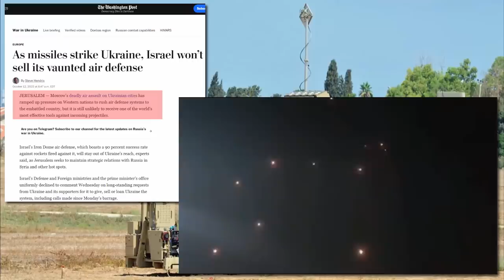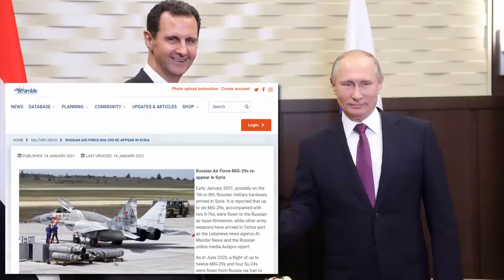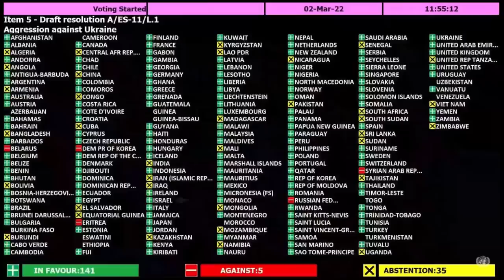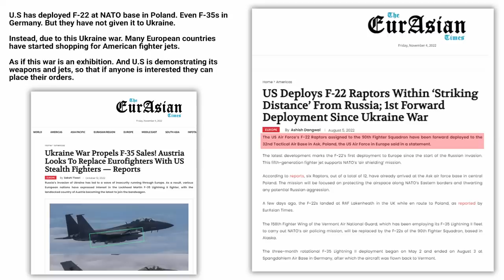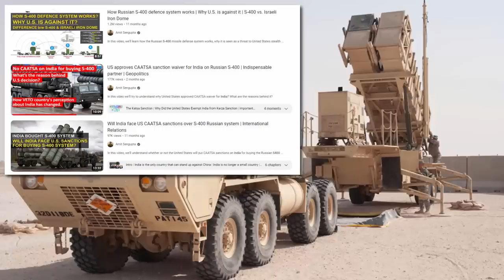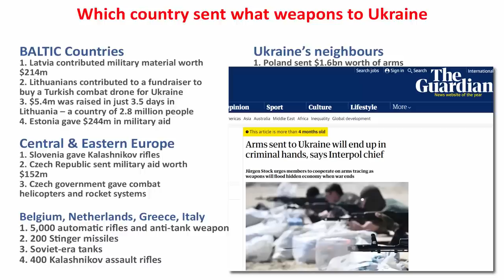Why Israel is neutral in Russia Ukraine war | What Ukraine wants from Israel | Geopolitics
In this video we'll learn why Israel is neutral and not supplying military aid to Ukraine. What are the reason behind it, let's find out.